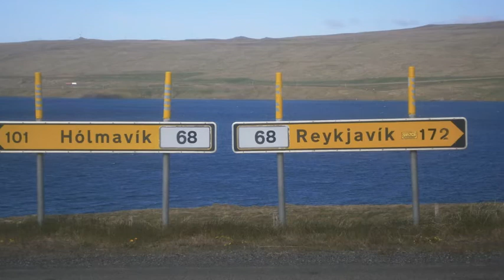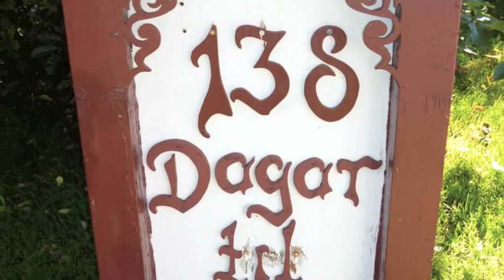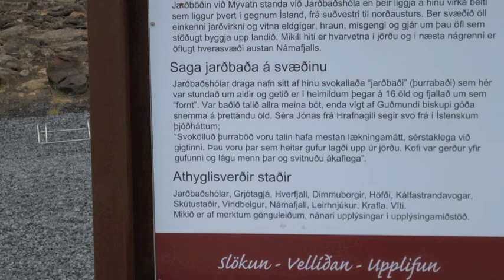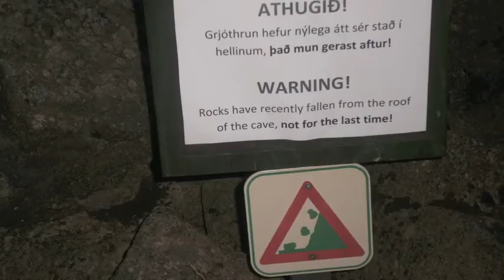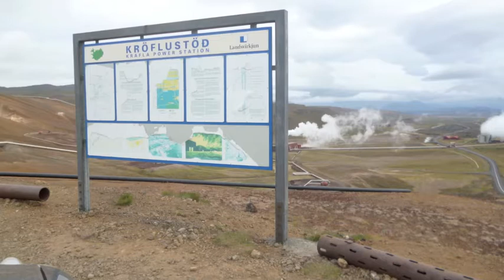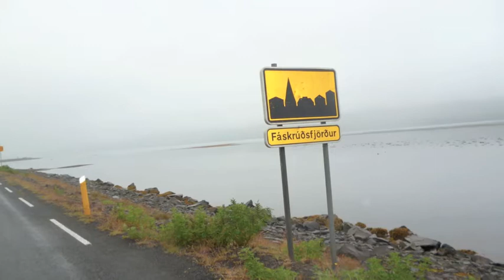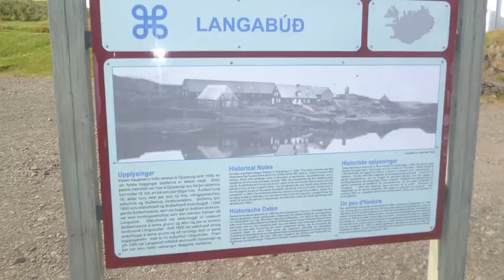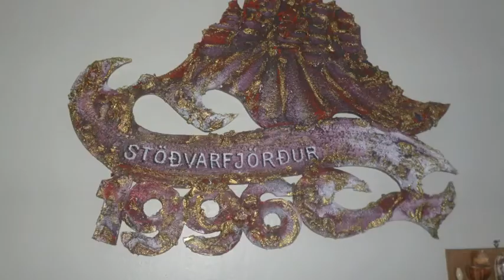My best friends journey, Mr. Gunnar Hafberg & his wife, Mrs. Weaber around Iceland in August 2012.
Journey (Mom & Dad, prospective parents and good friends who are expecting their first child, a young boy in the spring, in 2013) Gunnar Hafberg Ingimarsson & Sigurros Nancy Weaber Iceland in August 2012.

Ferðalag ( mömmu & pabba, tilvonandi foreldra og góðra vina sem eiga von á sínu fyrsta barni,ungum dreng í vor, árið 2013  ) Gunnars Hafbergs Ingimarssonar & Sigurrósar Nancy Weaber um Ísland í ágúst 2012.

I am unskilled graphic designers around digital, graphic processing, image capture and image processing!

Ég er ófaglærður grafískur hönnuður í kringum stafræna, grafíska vinnslu, myndatökur og myndvinnslu!

Dear countrymen, almost as far:

Favorites Here I follow Notifications of forced participation and assistance of friends in need, such as for many others here in the community, but it seems that undirrótin and wave lies just always in these grassroots organizations and companies that you know right from left ...

I do not know, maybe I will not be taking me to the initiative of the risk of just merely shit rolls from the ordinary citizen, but I'll still wade.

Thus, the issue is now that the monopoly of the media moguls in the following shareholders own music and be around 365 media, the idea has become such a "music only" from them can be heard from the studio and the studio Bylgjan , and it is enough for me.

In Icelandic Broadcasting / Radio House, specifically with Channel 2, the newcomers made to collect votes from the people of the country by getting them to call in and play a song, instead of the person has been so much under that arrange the song and text, find a person / a to play under the bakröddum etc., it's just been such a place in such manner as the person is just worn in the garbage category Standard O Pourch.

Then for other personal issues / incidents that required the person to resign, of course, was for some time unemployed, like many others, but it offered him half the job he did but the issue is whether the person is a half or a full and State income-related payments, then they should actually have the right not to prejudice other external payments, but unfortunately it is factual and why is it, after all, because of these unique individuals that we have chosen power each time have poorly controlled given the economy!